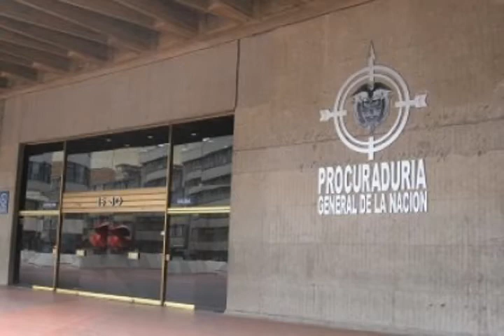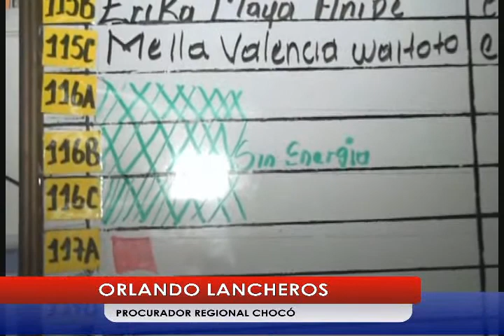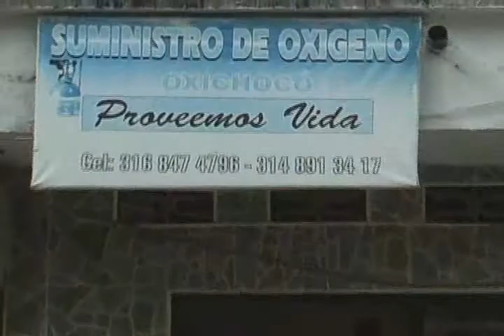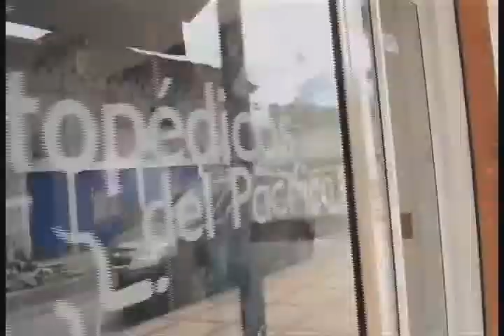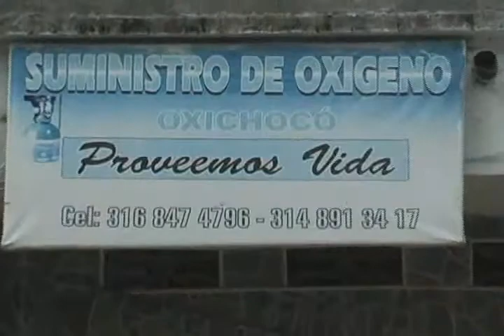RTV NOTICIAS DEL CHOCO, EMISIÓN DEL 22 DE ABRIL DE 2016.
PROCURADOR REGIONAL DEL CHOCO ANUNCIA MANO DURA CON LA INSTITUCIONALIDAD.
BLOQUE 3.